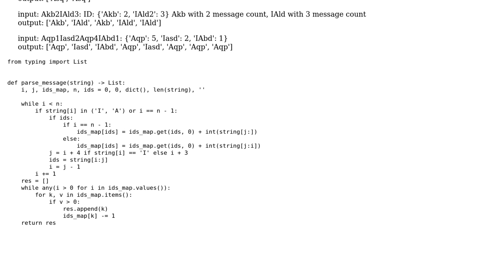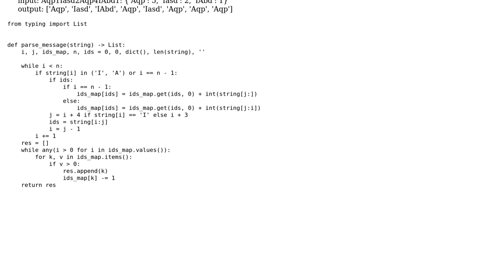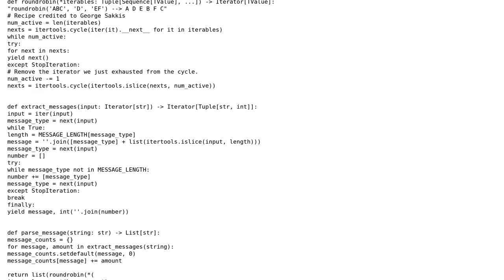Code Review: find substring with count and return even frequency substring list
With thanks & praise to God, and with thanks to the many people who have made this project possible! You are responsible for your own actions.